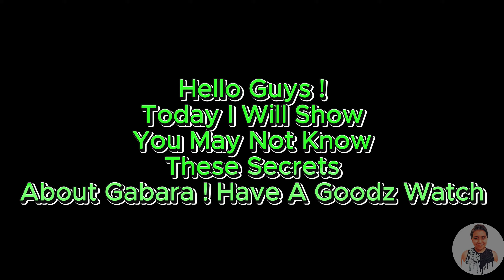Gabara Update Secrets May You Not Know - Kaiju Universe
i misspelled electricity ımao

last is really secret Omg

Welcome! This channel is designed for Roblox and Kaiju fans. We will take you creatures of games and giant monsters with our fun and interesting content.

If you're into Roblox games, you're in the right place to stay up to date with the latest updates, best game strategies and in-game tips. You can also play together in our of Roblox games and have a good time.

If you are interested in kaiju varieties, get ready to make a conclusion in the world of giant monsters! We will share with you the most interesting scenes of Godzilla, King Kong, Pacific Rim and other kaiju movies. We will also provide ideas and suggestions for publishing your own kaiju creation.

We aim for you to have a pleasant time and have fun with the special content we have prepared for you on our channel.